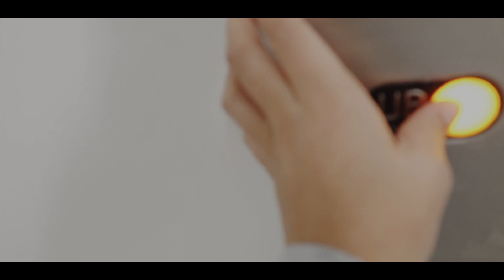KIDS CAUGHT STEALING (GOING TO JAIL)*2019*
Brandon - @Educated__hustler
Tamia - @Tamiasbrand